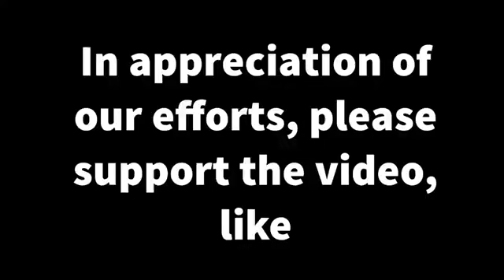Manchester United vs Barcelona 2-1 Highlights